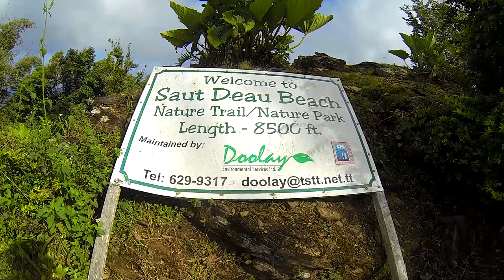🇹🇹 151206 1 of 2 Trinidad Ride - Aranguez to Santa Cruz to Paramin to Petit Valley to Chaguaramas